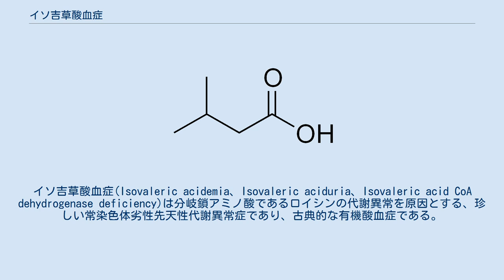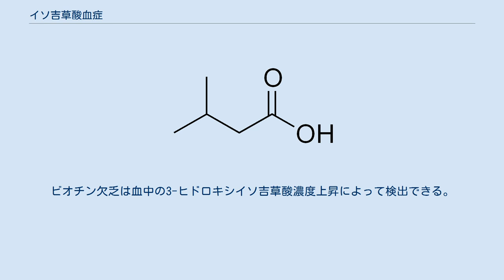イソ吉草酸血症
イソ吉草酸血症(Isovaleric acidemia、Isovaleric aciduria、Isovaleric acid CoA dehydrogenase deficiency)は分岐鎖アミノ酸であるロイシンの代謝異常を原因とする、珍しい常染色体劣性先天性代謝異常症であり、古典的な有機酸血症である。
また、指定難病に指定されている。
 汗をかいた足の裏のような独特の尿臭が特徴である。
この臭いはイソ吉草酸の蓄積によって引き起こされる。
 半数の症例で、生後数日以内に哺乳不良・嘔吐・痙攣・昏睡をもたらす疲労などが見られる。
これらは通常生命に関わるほど深刻である。
他の症例では、小児期にゆっくりと症状が現れる。
感染症、高タンパク食品を引き金に発症することもある。
 質量分析法による尿のスクリーニングにより早期診断が可能。
尿中のイソバレリルグリシン、血漿中のイソバレリルカルニチンの濃度上昇が見られる。
 常染色体劣性遺伝パターン この疾患は常染色体劣性遺伝する。
つまり、父母双方から異常な遺伝子を受け継いだ場合に発症する。
片方の親からのみ受け継いだ場合、子供はキャリアとなるが、たいてい発症はしない。
 IVD遺伝子にコードされるイソバレリルCoAデヒドロゲナーゼ(EC 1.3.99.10)は、タンパク質中の必須アミノ酸、ロイシンの代謝分解に関わる。
IVD遺伝子の変異はこの酵素の活性を落とし、ロイシンの分解能力を低下させる。
これによってイソ吉草酸が蓄積し、脳神経障害が起こる。
 タンパク質、特にロイシンの制限が行われる。
急性の増悪には、イソ吉草酸と結合するグリシンやカルニチンが投与される。
 また、ビオチンが投与されることもある。
ビオチンはロイシン・イソロイシンの代謝に不可欠で、多くの有機酸血症患者がビオチンの恩恵を受けることができる。
また、他の原因でビオチンが欠乏しても、血中の有機酸濃度が上昇し、有機酸血症に似た深刻な症状が現れる。
ビオチン欠乏は血中の3-ヒドロキシイソ吉草酸濃度上昇によって検出できる。
 米国では250,000人に1人の頻度で見られる。